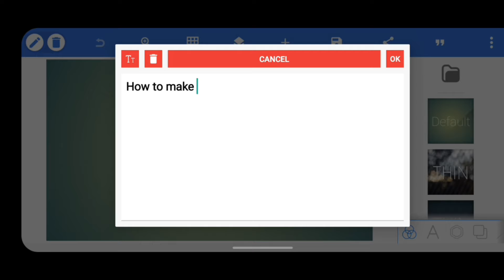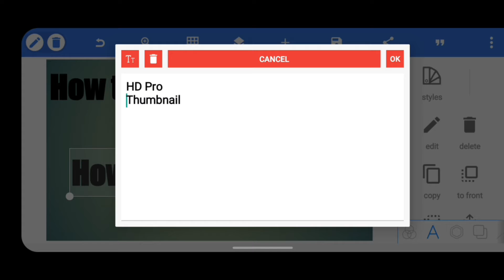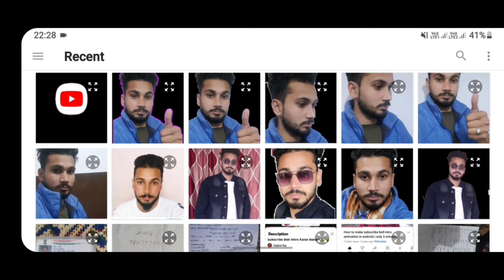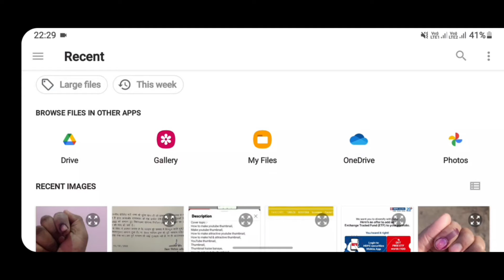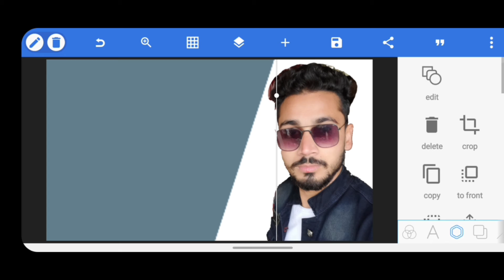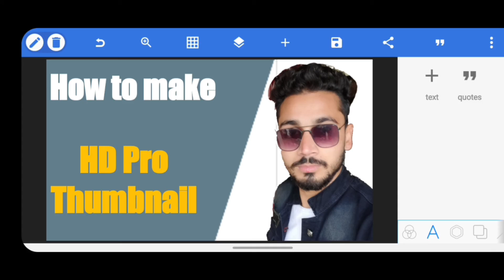Make High Definition HD Pro Thumbnail! How to Make HD Thumbnail for youtube channel!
Make High Definition HD Pro Thumbnail  !How to make HD pro Thumbnail for youtube  ! Thumbnail  !

About video:- Hello dosto mai es video mai aap ko btauga ki aap apne youtube channel k lye kese HD thumbnail bna skte hai.

Cover topic:-
 How to make HD pro Thumbnail.
Make High Definition fro Thumbnail.
Thumbnail.
debtech.